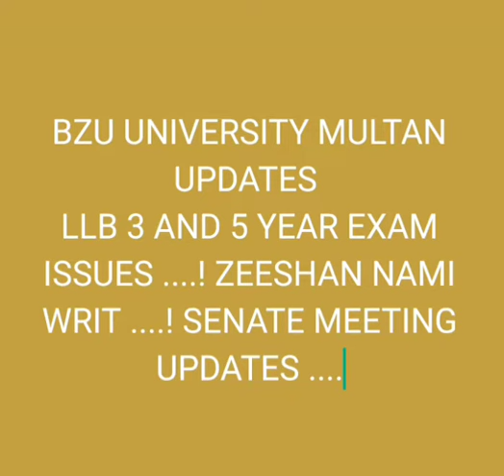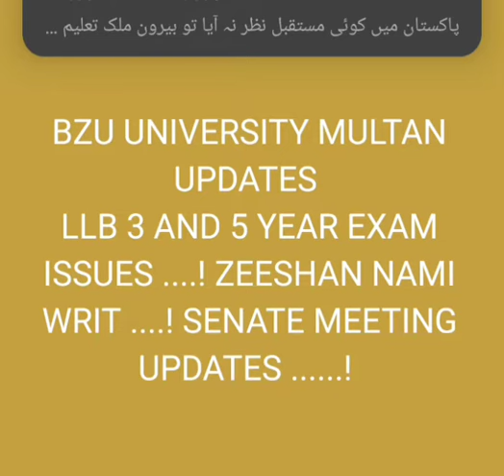BZU SENATE COMMITTEE REMARKS ? LLB 3 & 5 YEAR EXAM ISSUES SOLUTIONS ? COLLEGES RE-AFFILIATED ?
BZU SENATE COMMITTEE 9/05/2024 ?LLB 3 & 5 YEAR EXAM ISSUES SOLUTIONS ?ALL COLLEGES RE-AFFILIATED ?

BZU UNIVERSITY MULTAN UPDAT

BZU UNIVERSITY MULTAN
سینیٹ کمیٹی کے ریمارکس؟ ایل ایل بی 3 اور 5
 سال کے امتحان کے مسائل کے حل؟ کالجز دوبارہ الحاق شدہ؟